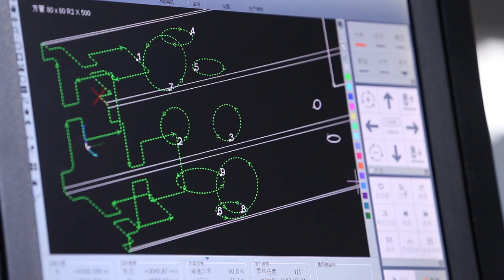Metal Plates and Pipes Exchange Table Lazer Cutting Machine SF3015AM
SF3015AM metal laser cutting machine is suitable for cutting metal plate and tube. This machine can cut round tube and squre tube. For more details about our pipe and sheet laser cutting machine, just send e-mail to us.